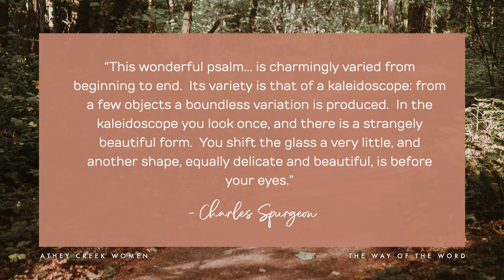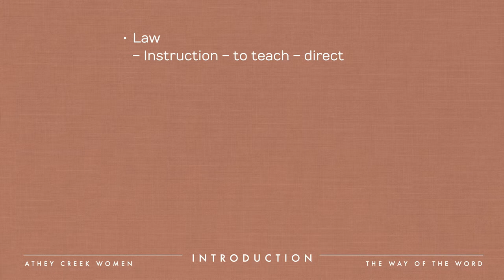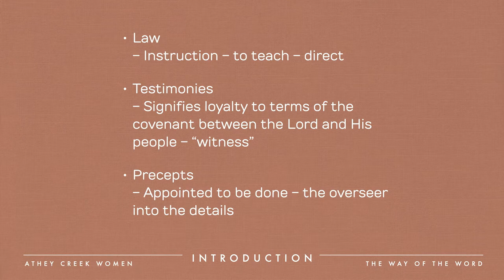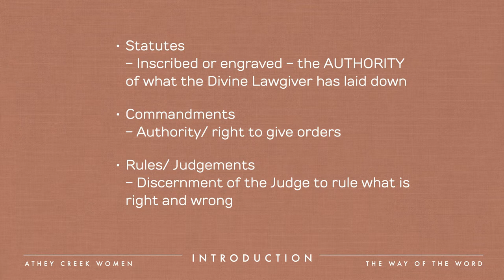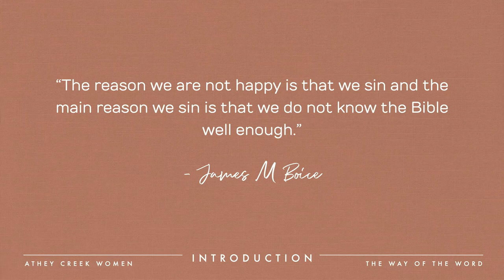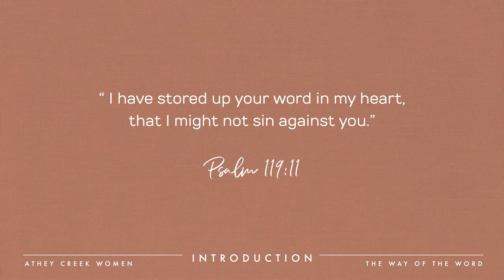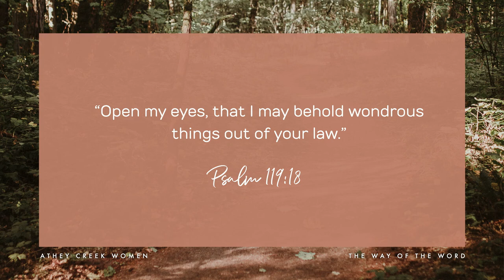The Way of the Word | Introduction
In this seven-week women’s Bible study, Amy McReynolds takes us through Psalm 119 to study the importance and beauty of the Word and how it is a guide to us as we walk through life.

Amy kicks off this study by introducing us to Psalm 119 and the amazing word that God has for us. Let us stand firm in God’s Word where we find fulfillment, protection, and guidance.